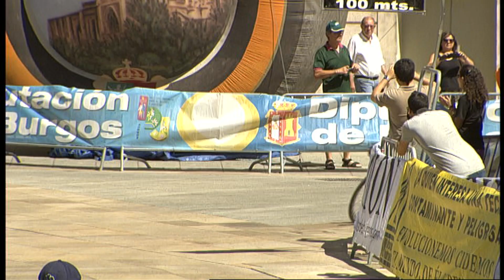Resumen etapa 2 Vuelta Burgos 2015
De agridulce se puede catalogar la segunda etapa para el Astana. El equipo kazajo, dirigido en Burgos por Alexander Shefer, ha sido el más rápido y se ha apuntado el triunfo parcial, vistiendo además de líder a Luis León Sánchez. Pero, en el lado negativo, ha visto como su nombre más representativo, Mikel Landa, se ha dejado gran parte de sus opciones de victoria final al sufrir una caída. En la jornada también se ha ido al suelo el ganador de la primera etapa, Carlos Barbero.